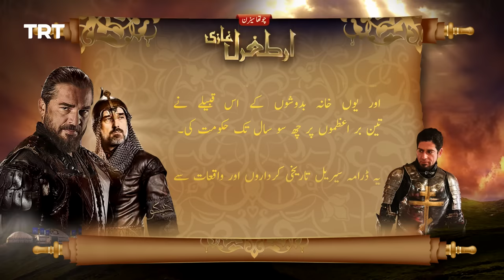Ertugrul Ghazi Urdu | Episode 31 | Season 4